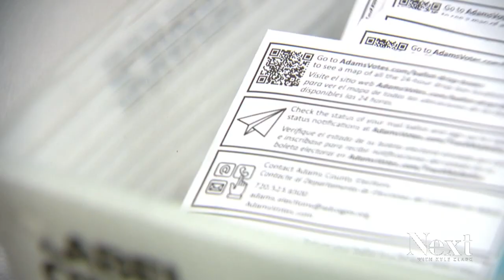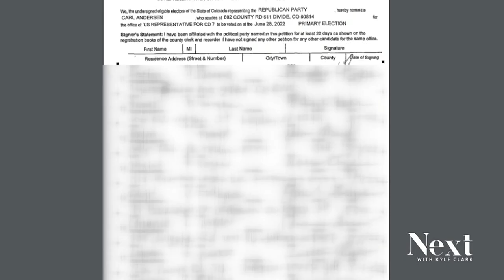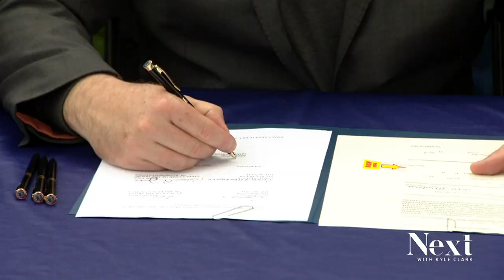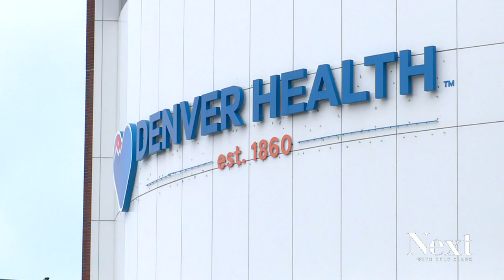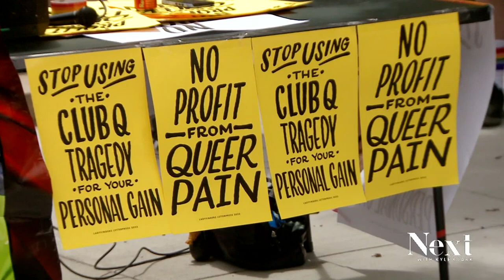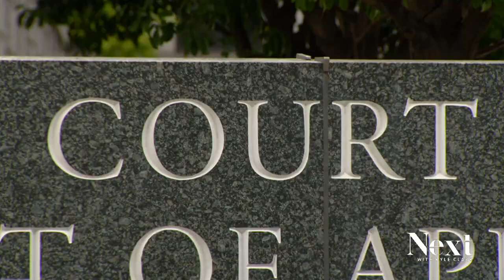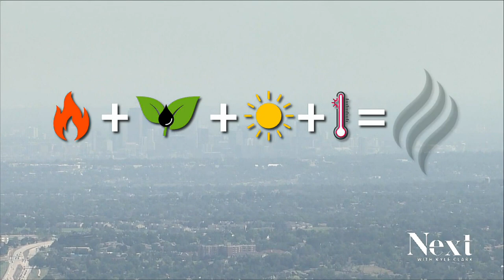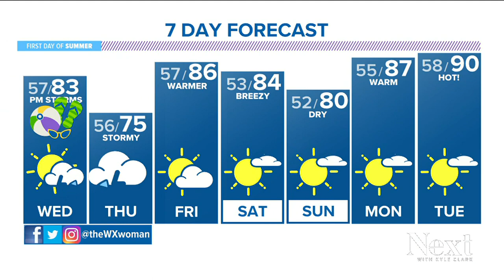Boebert moves to impeach; Next with Kyle Clark full show (6/20/23)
Petition circulators for a Republican candidate are accused of forging the signatures. - How your TABOR refunds are shaping up. - Boebert wants to impeach Biden.